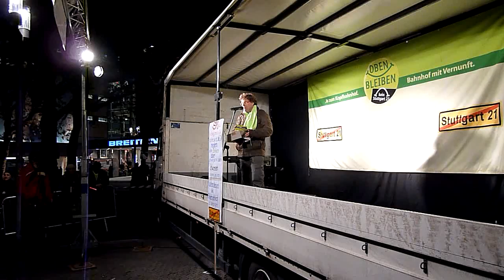Axel Wieland (BUND) /3 - 148. Montagsdemo gegen Stuttgart 21 - 12.11.2012